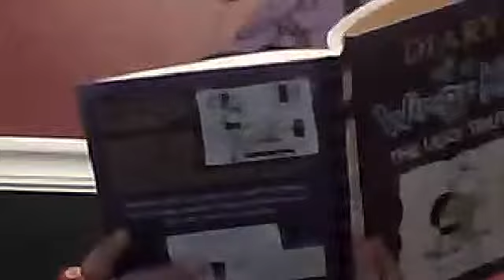video response for Debby ryan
realizing she is good and awesome